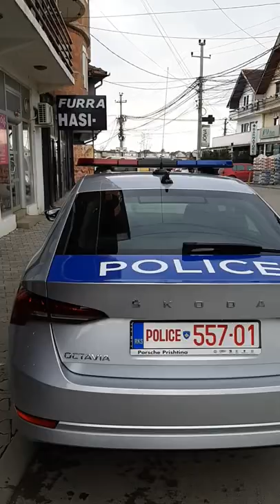🇽🇰 Kosovo Police Car 💪👌🇽🇰